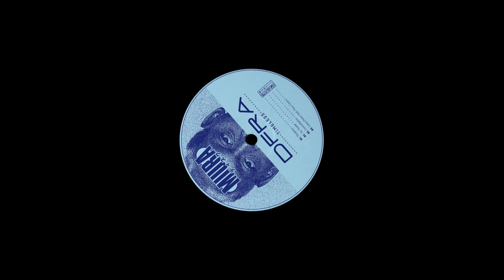DFRA - Timeless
Part Of: Timeless EP
Catalog: MIU023
Release Date: 01.07.22

Release Text:
Argentinian raised and born, Colombia based producer Diego aka DFRA brings his signature deep sound to Miura Records with TIMELESS EP. A four-track release diving into deep waters with a majestic style.